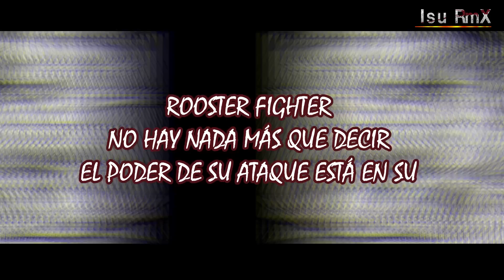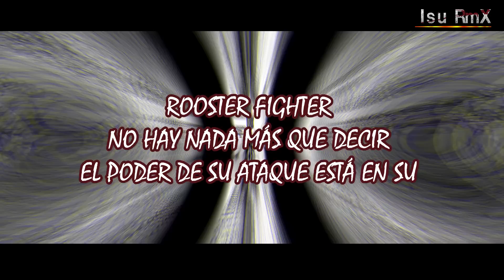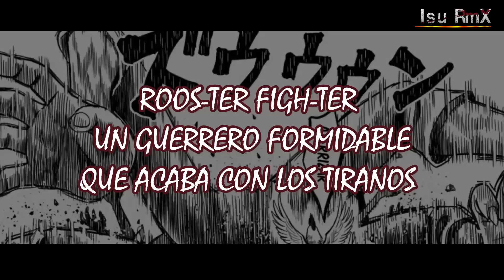▷ ROOSTER FIGHTER RAP | 🔥 El gallo más duro🔥 | Isu RmX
🎼MI ÁLBUM🎼

🖌DIBUJOS ANIME DE PERFIL🖌
👉🏻 Comisiones abiertas, manda un privado por twitter a @LlamameMar, ella te informa de todo.

🎵¿NECESITAS INSTRUMENTALES?🎵
WEB OFICIAL